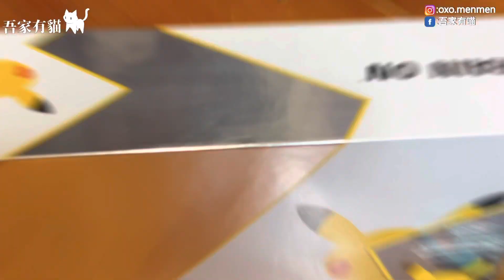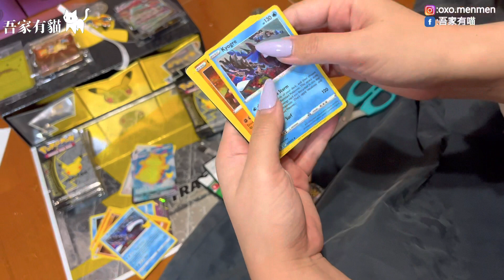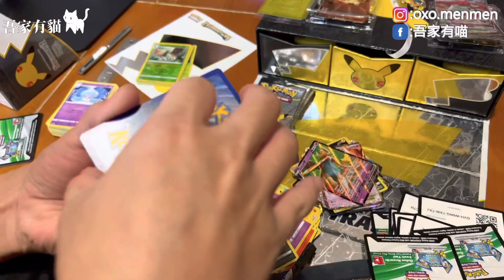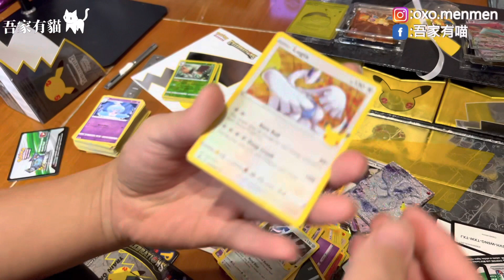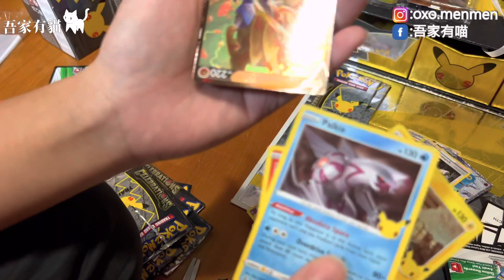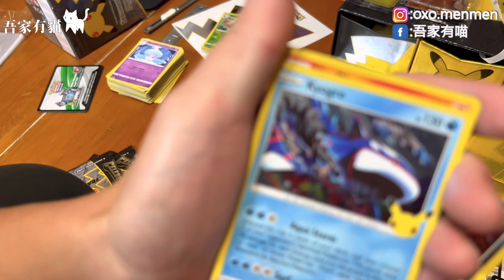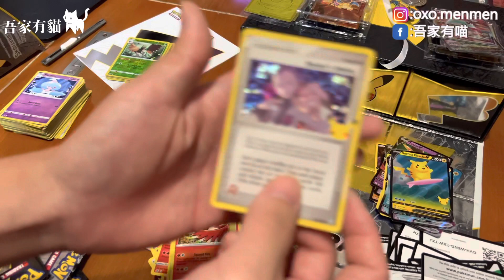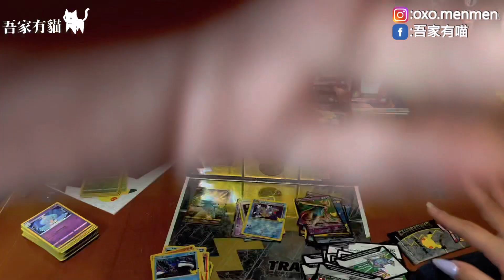吾家有貓「國際黃金箱！金屬質感噴火龍登場！」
值得購買的禮盒，但價格相對貴，噴火龍超級帥氣！收藏的好東西！